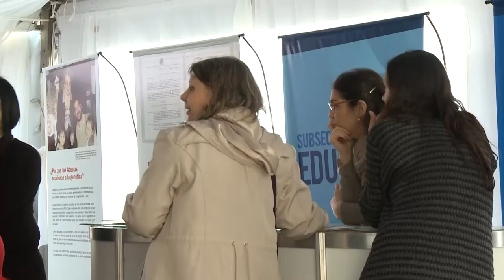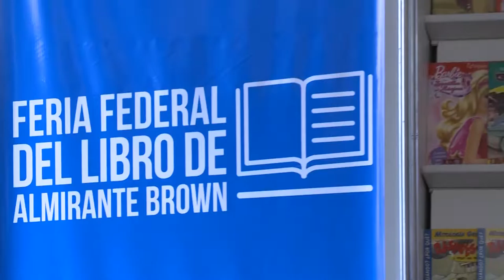Rector Ernesto Villanueva expone en la Feria del Libro en Adrogué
El viernes 12 agosto el Rector de nuestra universidad Lic.Ernesto Villanueva formo parte de la Conferencia “Los desafíos de la educación en el contexto político del Bicentenario”. La exposición se llevó a cabo en el marco de la Feria Federal del libro que se realizó en la localidad de Adroguè.